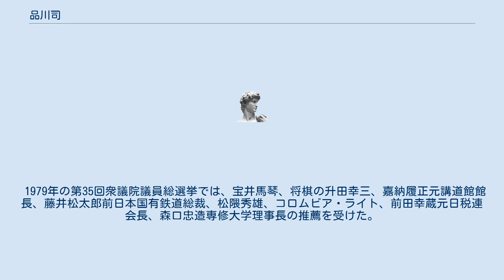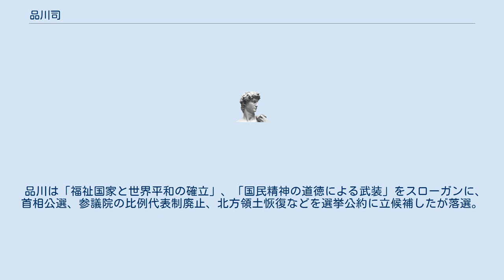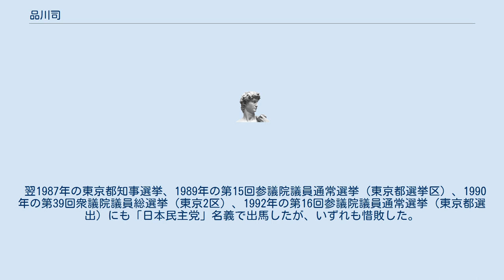品川司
品川 司（しながわ つかさ、本名：藤戸 光秀、旧名：韓 光秀（한광수）、1910年11月15日 - 没年不明）とは、朝鮮忠清南道燕岐郡出身の政治運動家、平和運動家、頭山満門下の右翼である。
 私財をつぎこんで授産所や診療所の運営を行っていた。
 原水協に先んじて、原水爆実験禁止運動を手がけて、100万人の署名運動を起こした。
 世論新聞社社主、平和公論社社主、財団法人平和厚生会理事長、国民民主党総裁、日本民主党総裁。
 自称していた略歴は右の通り：本籍東京都、広島県出身。
1938年誠進會設立、1940年専修大学経済専科卒。
1945年国弘通信社社主、誠進會を政経社に改組。
1948年世論新聞社社長就任、政経社を社団法人政経厚生会に改組。
1953年6月政経厚生会を平和厚生会に改組。
 1942年 「大森ホテル」の支配人を務めていた際、内紛から元経営者の親族2名を殺害、懲役12年が確定し服役。
 1950年頃、藤戸某と養子縁組して日本に転籍。
 1952年頃に出所。
被選挙権獲得直後より、東京を選挙区とする国政選挙を主に立候補し続ける。
 1952年、東条英機らが戦犯として死刑になったときは、数寄屋橋に人を集めて平和祈願の慰霊法要を営んだ。
 1955年の第27回衆議院議員総選挙後の3月5日、有権者を戸別訪問した疑いで、公職選挙法違反で逮捕された。
衆院選に立候補したことに絡んで殺人前科等について報じた読売新聞を名誉棄損で提訴したが敗訴した（署名狂やら殺人前科事件）。
 1956年の第4回参議院議員通常選挙の選挙戦では港区、中央区、千代田区、品川区を中心に関係諸団体の支持を背景に健闘した。
 1968年の第8回参議院議員通常選挙では、今村均元陸軍大将、松隈秀雄元専売公社総裁、大浜信泉前早稲田大学総長、嘉納履正講道館館長、川合寿人元警視総監、コロムビア・トップ、コロムビア・ライトなどの推薦を受けた。
 1979年の第35回衆議院議員総選挙では、宝井馬琴、将棋の升田幸三、嘉納履正元講道館館長、藤井松太郎前日本国有鉄道総裁、松隈秀雄、コロムビア・ライト、前田幸蔵元日税連会長、森口忠造専修大学理事長の推薦を受けた。
 1983年の第13回参議院議員通常選挙では、赤城宗徳元農林大臣、大槻文平日経連会長、嘉納履正、灘尾弘吉元衆議院議長、松隈秀雄などの推薦を受けた。
 品川が1979年の第35回衆議院議員総選挙（東京2区）に立候補する際に設立、自らの推薦団体とした政治団体。
 1980年の第12回参議院議員通常選挙（東京都選出）、1983年の第37回衆議院議員総選挙（東京2区）でも使用したが、同年先に施行された第13回参議院議員通常選挙（東京都選出）には無所属で立ち、その後1986年の第14回参議院議員通常選挙（東京都選出）からは「日本民主党」を名乗るようになった。
 品川が1986年の第14回参議院議員通常選挙（東京都選挙区）に出馬する際に、それ迄の「国民民主党」に代わって設立、自らの推薦団体とした政治団体。
1953年の第26回衆議院議員総選挙に際し、既に結党されていたとする資料もある。
 品川は「福祉国家と世界平和の確立」、「国民精神の道徳による武装」をスローガンに、首相公選、参議院の比例代表制廃止、北方領土恢復などを選挙公約に立候補したが落選。
 翌1987年の東京都知事選挙、1989年の第15回参議院議員通常選挙（東京都選挙区）、1990年の第39回衆議院議員総選挙（東京2区）、1992年の第16回参議院議員通常選挙（東京都選出）にも「日本民主党」名義で出馬したが、いずれも惜敗した。